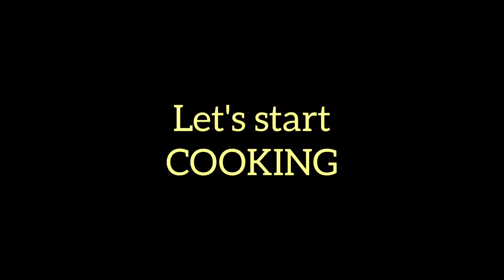SICHUAN PRESERVE VEGETABLES STIR FRY WITH SLICED PORK (spicy recipe)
Zha cai is a type of pickled mustard plant stem originating from Chongqing, China. The name may also be written in English as cha tsai, tsa tsai